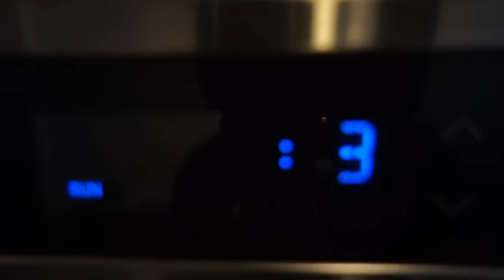VLOG 7 " IM CLOSING DOORS "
VLOG about opening doors and closing doors, my usual hectic Sunday!